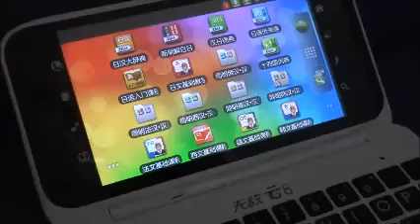肝心の辞書が微妙!? 中国の電子辞書「無敵雲8」を使ってみた！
この動画に関連する記事が日経トレンディネットでご覧いただけます。